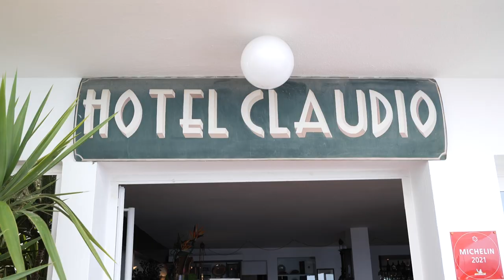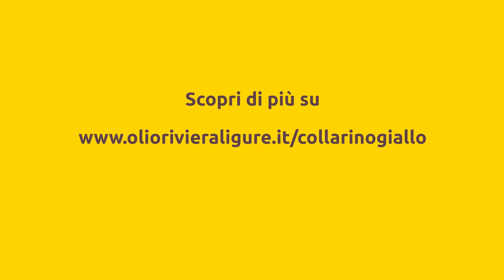Le ricette con la Liguria dentro: Lara Pasquarelli, Hotel Ristorante Claudio